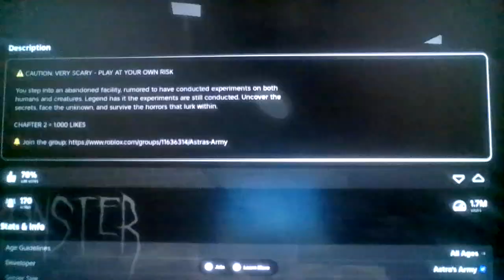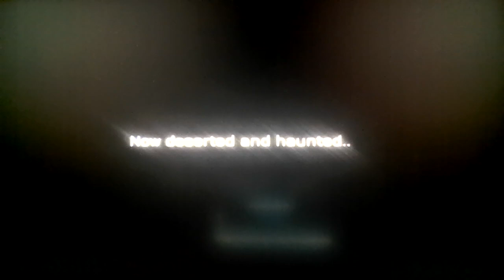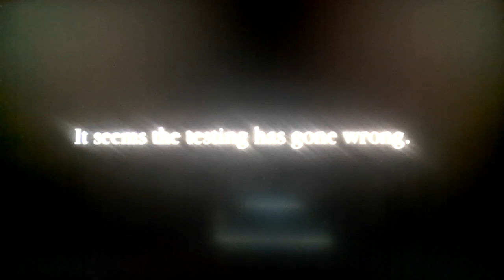Roblox Monster [HORROR]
Hold up, the roblox horror game is THIS fire?!